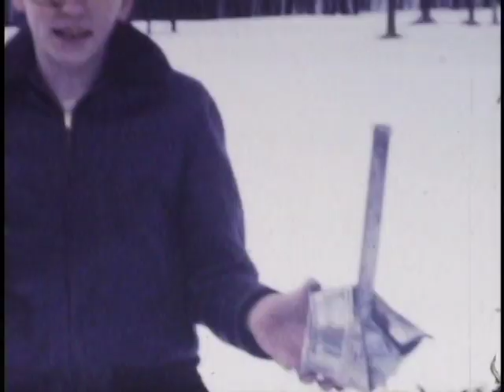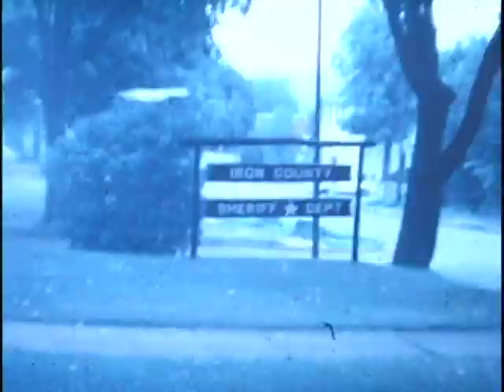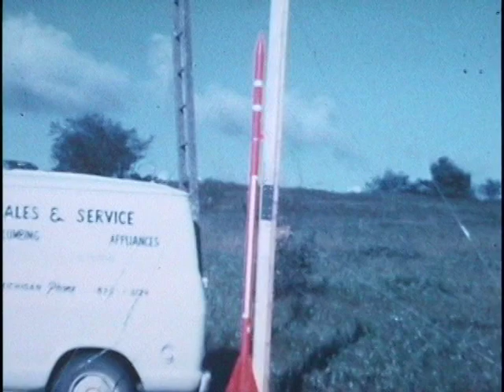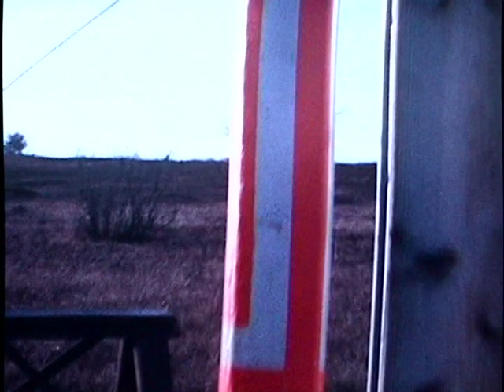Paul Goranson - Rocket Boy - VTS 01 1